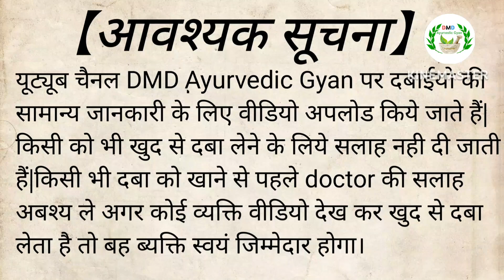Zandu cough syrup || Zandu cough syrup uses in Hindi || Ayurvedic cough syrup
Zandu Ayurvedic Cough Syrup – Fast Action | Works from the first dose

Zandu Cough Syrup Benefits | Dosage | Uses | Side Effects & Review in Hindi

Zandu Cough Syrup Review || Uses and Benefits || and how to use || in Hindi